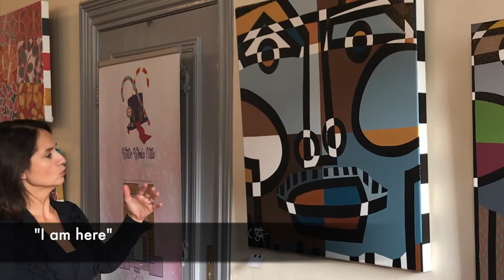Expositie 'From the heart' Jacqueline Schäfer 2